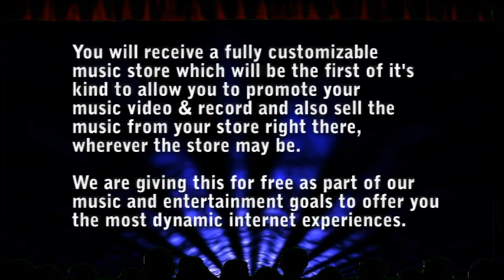Tonya Kay of Video Game Reunion and Bold Native on BuzznewsTV.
Tonya Kay is an entertainer. Tonya Kay is a good steward of animals and earth. Tonya Kay is the voice of Green Girl, a lead comedic actor  in the "life of it's own" movie Bold Native, Princess Peach on March 8th's launch of the Comedy Central special Video Game Reunion, has performed for Conan O'Brien, Japan, and toured in 2007 with Panic at the Disco. And that's not all. She also toured with STOMP ( "golden")  landing the opportunity in New York, and as a former Bridgeport resident, she knows a few things about Chicagoland. Meet a person who's been in the business and makes the best of it. In a position to influence people with messages of vegan-living principles Tonya Kay does. She truely is a Bold Native in every sense of the phrase.
A vegetarian/vegan for approximately 30 years, when on tour with Kenny Rogers a while back, a road-stop to eat convinced Tonya that it was time to go entirely vegan after a slew of neon-color-packaged food with little to no appeal or health value finally drew the line.

A real athelete who performs very energetically; Kay proves that there is power in nature and conscientious dieting. When you see the volume of her work, the level of performance involved indicates her dedication to a healthier earth for herself and her contemporaries and followers. A CEO, a performer, and a humanitarian...great.

The film Bold Native, the first fictional movie of it's kind regarding animal rights, is screening publically in Chicagoland on March 5th. So is the link to the DVD of the Rawman and Green Girl animated specials.

The Chicago screening of Bold native takes place at The Maekeen Room on 500 W. Cermak. The screening is at 3p.m., with a vegan bake sale before and after along with a raffle.

On March 8th gamers and all fans of the comic community can turn in to watch the launch of a 13 part series directed by Matthew Lewis which will show on Comedy Central's Atom.com.
After 25 years of prime-time video action, the ultimate video game character crew of Princess Peach, Mario (Mario Bros.)get together for this huge gamers special. Where have they all been since the limelight of their 25 year reign over game-land? Watch and see. Get ready to laugh.

BuzznewsTV

If you are a band or music/entertainment artist and would like to sell your music/DVD's/merch/tickets in our digital suite, please register as a merchant/vendor here:

The digital suite is free. Create a Buzz on the internet.